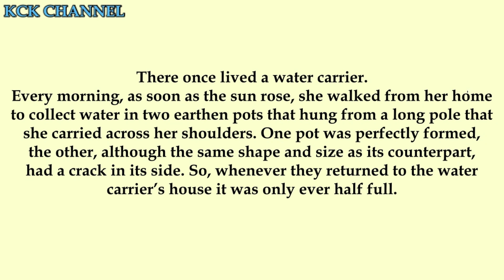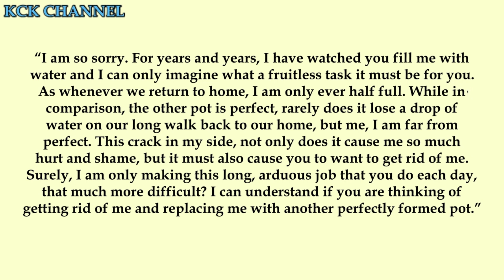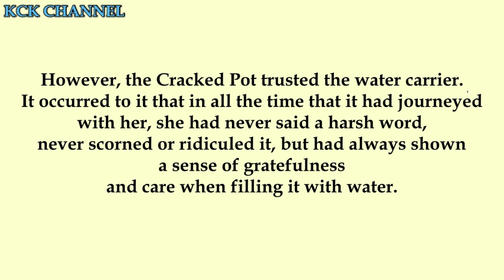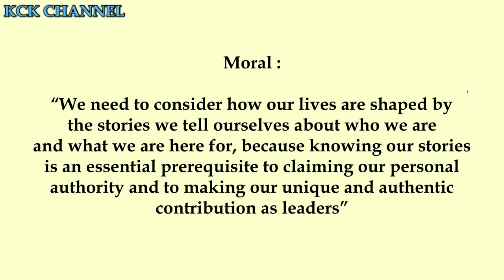Short Stories in English/Moral Stories in English - The Cracked Pot